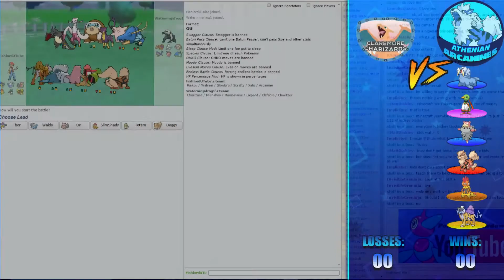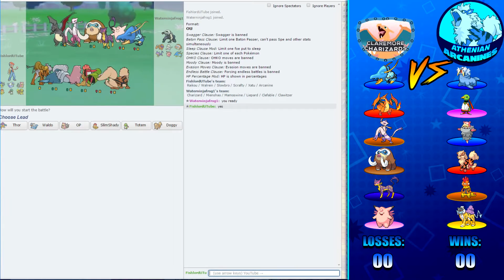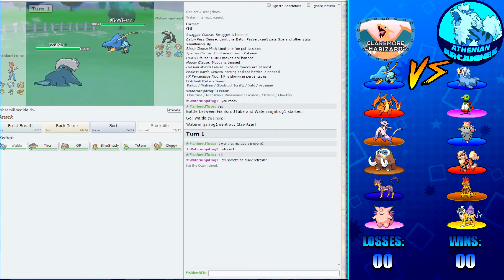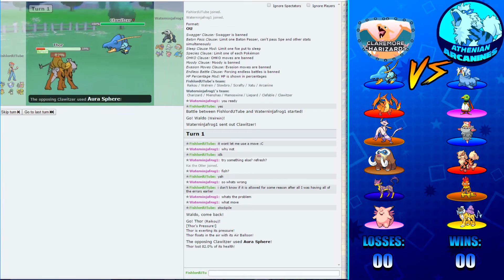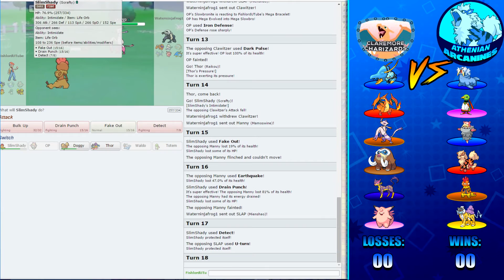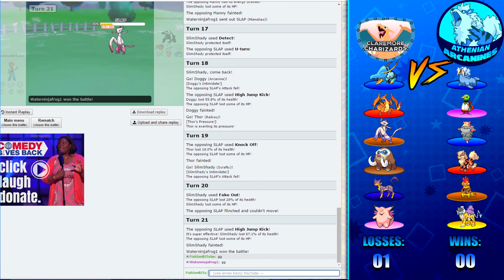Athenian Arcanines VS Claremore Charizards (URL Battle #1)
Hey guys its Fishlord here and welcome to the first battle of the United Rainbow League. In today's video we challenge the Claremore Charizards which is coached by my good old friend WaterNinjaFrog!
and more but I don't know their team names.